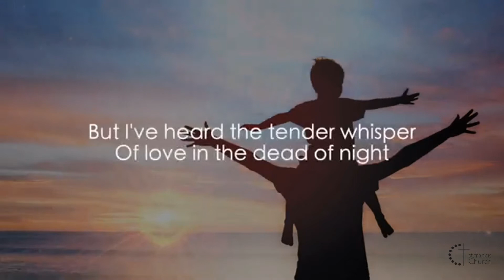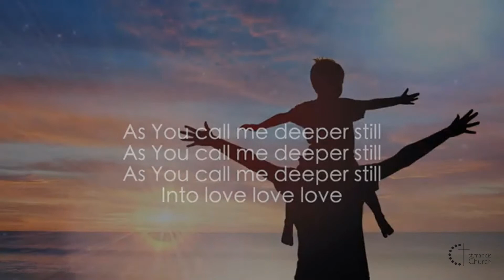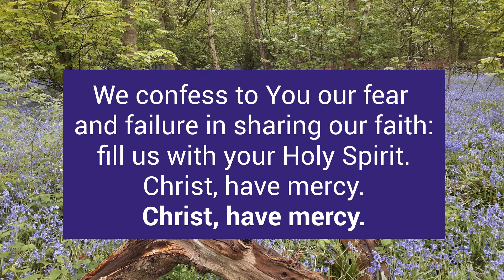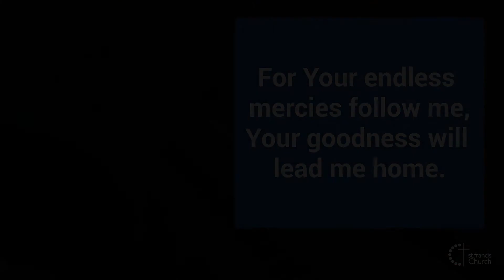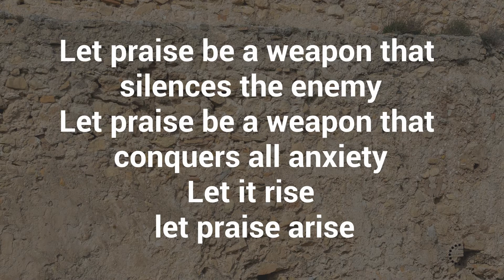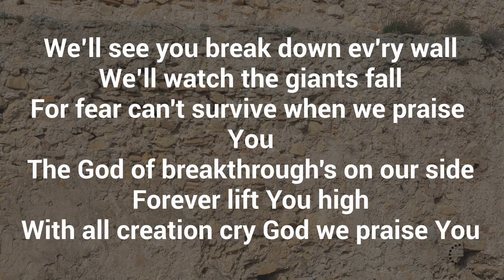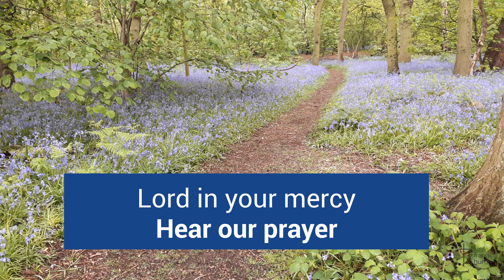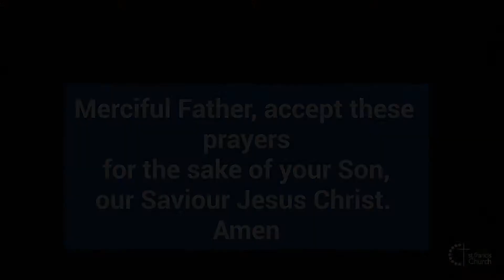St Francis Online Sunday Service 8/5/2022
A service of worship, prayer and teaching based on John 10:22-30.